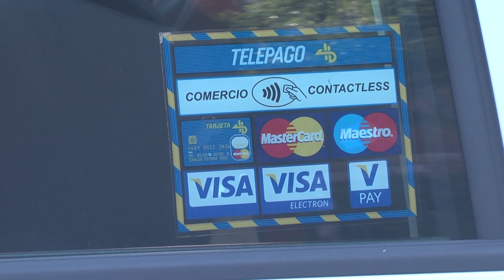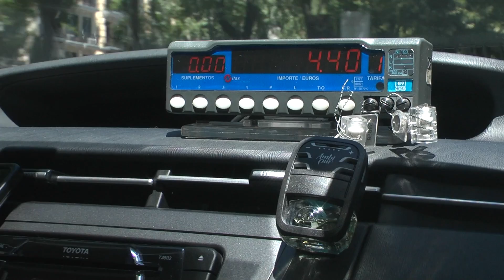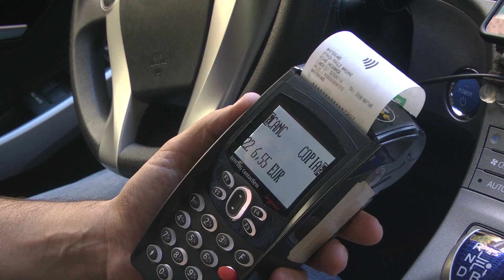Wizzo, cómo pagar el taxi sin dinero en efectivo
Quedarse sin dinero en efectivo, no disponer de cambio, problemas para leer la tarjeta de crédito... son situaciones que se pueden presentar cuando un cliente se dispone a pagar una carrera de taxi. Con Wizzo y su tecnología Contactless, el viajero puede evitarse todos estos percances y abonar el importe de forma rápida y cómoda. Conozca cómo funciona.